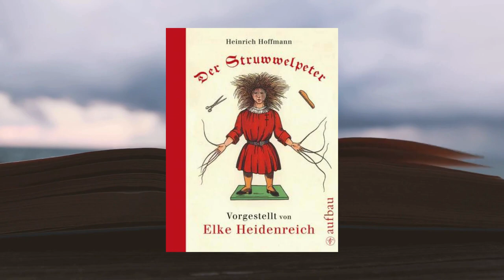Der Struwwelpeter - Heinrich Hoffmann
(gebundenes Buch)

📚 Willkommen auf meinem Kanal! Heute stelle ich euch "Der Struwwelpeter" von Heinrich Hoffmann vor. Taucht ein in eine faszinierende Welt voller satirischer Übertreibungen und zeitloser Faszination.

Mit freundlicher Genehmigung vom Aufbau Verlag